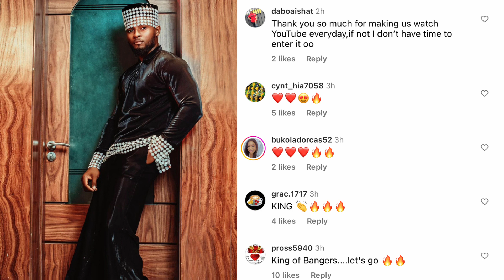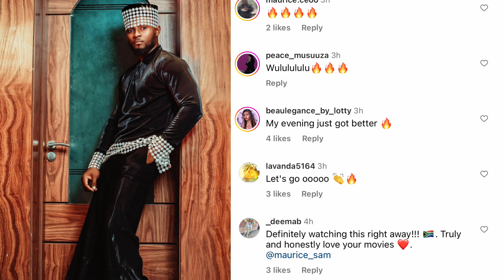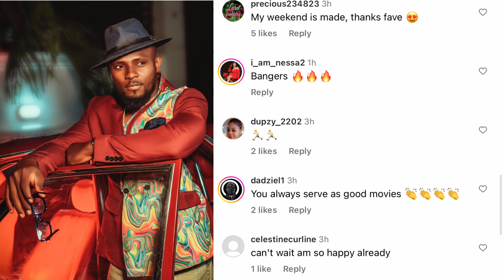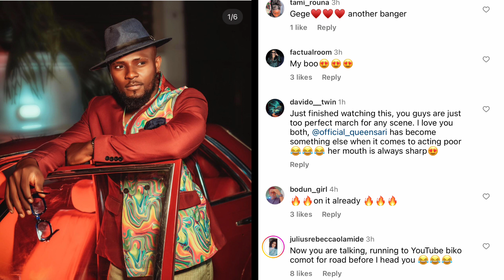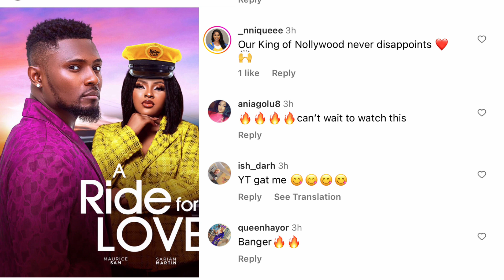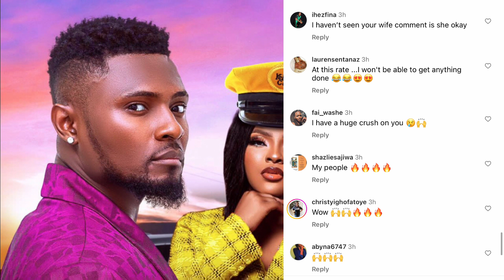MAURICE SAM SPARKS NEW REACTIONS FROM FANS AS CHINENEYE SUPPORTS HIM!